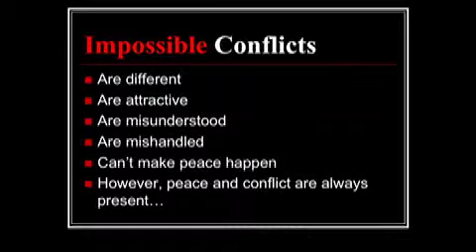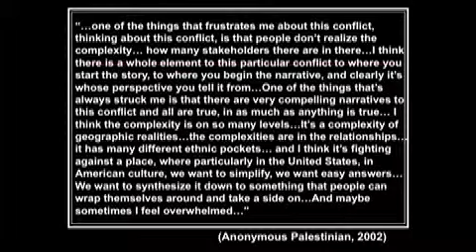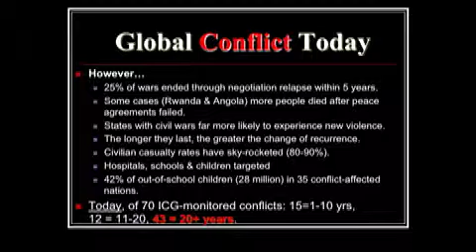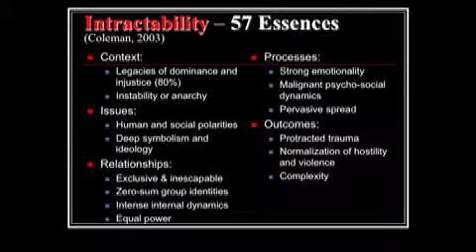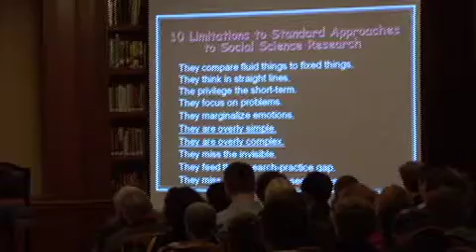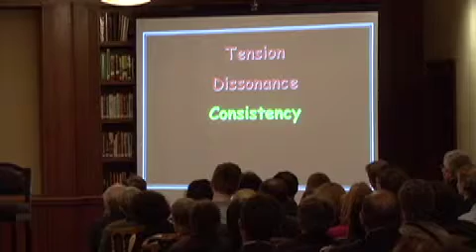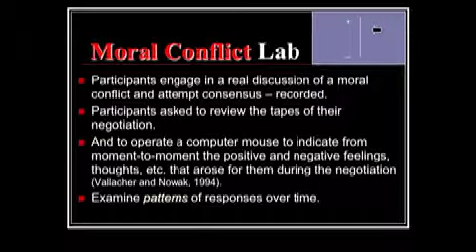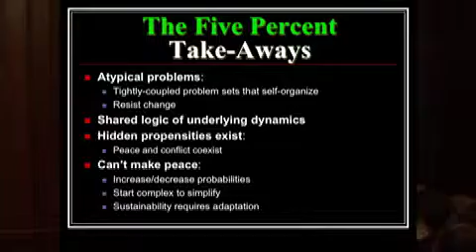Tackling Our Most Impossible Conflicts: at Home and Abroad